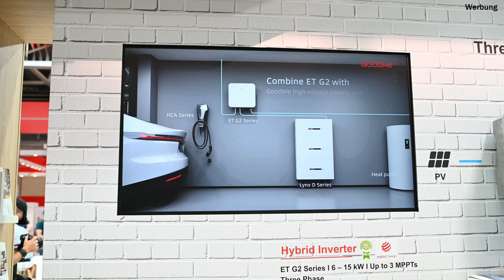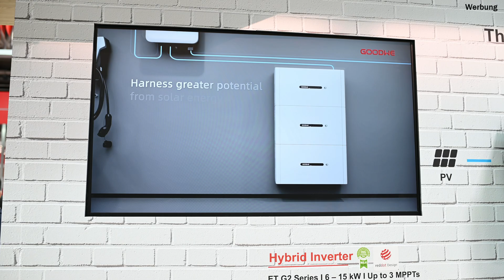Neuer Wechselrichter für Photovoltaik hat mehr Leistung und 3 MPPT - GoodWe Intersolar 2024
Hybridwechselrichter inklusive Ersatzstrom? Kein Problem! Bei der Photovoltaikanlage stellt sich immer die Frage: Welcher Speicher und welcher Wechselrichter? Ich stelle euch den neuen Speicher und den leistungsstarken Wechselrichter mit Ersatzstrom von @goodwesolarengineGoodWe auf der Intersolar 2024 vor.

👉Unverbindliche, faire Angebote für deine PV-Anlage! Nutze mein exklusives Netzwerk!👈

00:00 Einleitung - GoodWe neuer Hybridwechselrichter
01:05 Die neue ET-Generation 2 Serie mit 3 MPP-Trackern
01:45 Der neue Lynx Hochvolt-Speicher von GoodWe
02:45 Erweiterbarkeit des Speichers
04:00 Wie viel Be- und Entladeleistung hat der GoodWe-Speicher?
04:45 Komplexe Dachflächen mit GoodWe ET-G2
05:24 Kann der Hybridwechselrichter Ersatzstrom liefern?
06:27 Ist GooWe schwarzstartfähig?
07:00 Welche Zelltechnologie nutzt GoodWe in den Speichern?
07:26 Wie viel Garantie gibt GoodWe?
10:28 Sektorenkopplung bei GoodWe
12:12 Einbindung von Wärmepumpen
13:00 Einbindung von dynamische Stromtarife
14:47 Ein Blick in die GoodWe App

*Das Video enthält bezahlte Markennennung und Produktvorstellung

~~👉 Links  👈~ ~
RØDE Wireless Go II Mikrofone:

Split-Klima mit Quick-Connect:

MyStrom WiFi Steckdose zum Auslesen des Verbrauchs/Erzeugung:

iPhone13 Mini (Kamera):

Air Pods Pro:

Sprechmikrofon (Tisch) von Rhode: